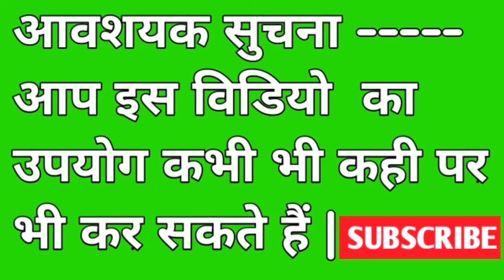Free green screen video 2020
आवशयक सुचना आप इस विडियो का उपयोग कभी भी कही पर भी कर सकते हैं |

1: nocopyright video clip
2: green screen video clip
3: nocopyright audio clip
4: nocopyright sound effect

        ncs music
ncs video

🕺By Ranjeet kumar dakhinaov
 Mombati Nocopyright green screen video